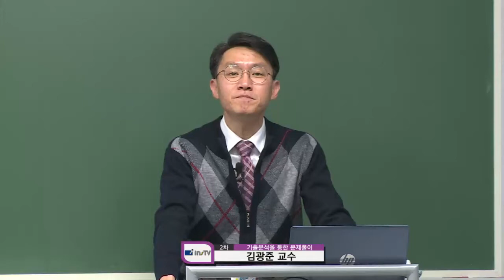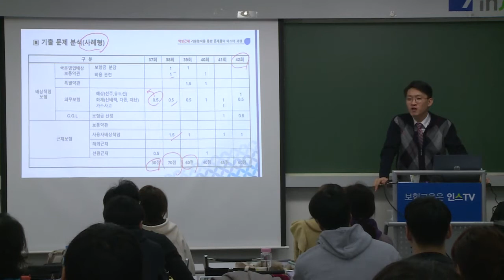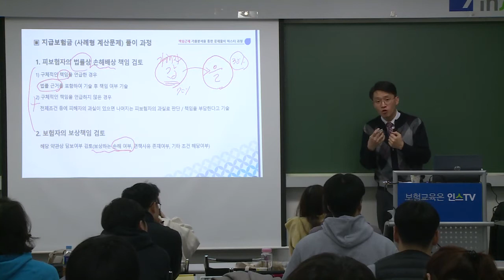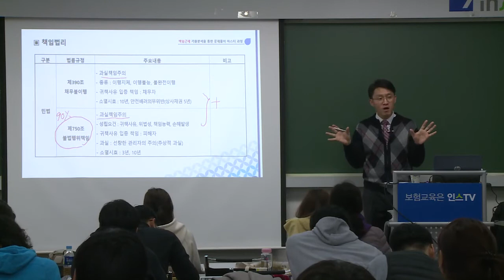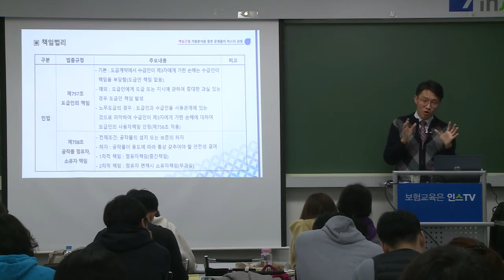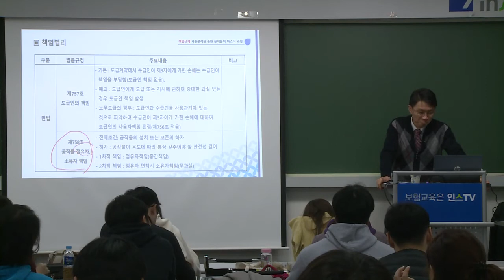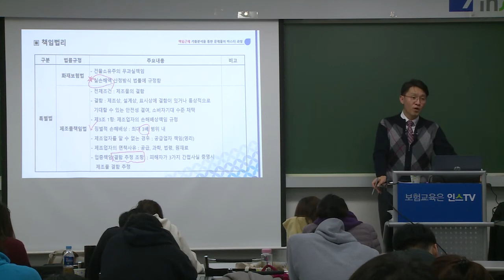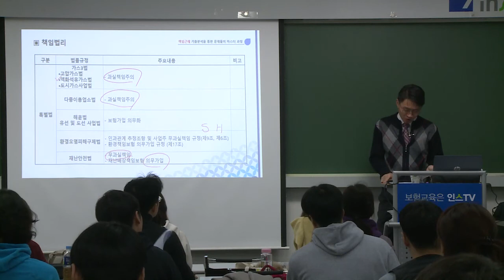김광준의 책임근재 기출분석을 통한 문제풀이 마스터반 - 2